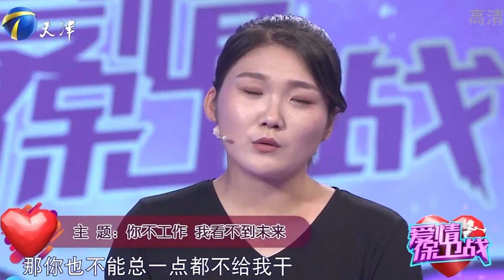《愛情保衛戰》之最強軟飯男：35歲大叔騙到小11歲女孩，躺著吃軟飯太舒服，這操作堪稱最強